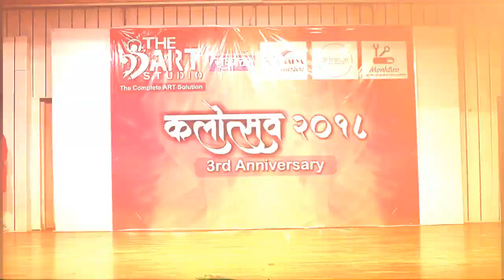50's Era Bollywood | Kalostav2018 | The Art Studio | Students Dance Performance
#50's Era Bollywood The Art Studio Kalostav2018 Students Dance Performance

First time in Dombivli; complete ART solution @ One Place!
We groom art 365 days, 24x7 !!
We do specialize in Dance, Drawing/Painting, Music, Singing, yoga, sculpture and many more.

Also visit,